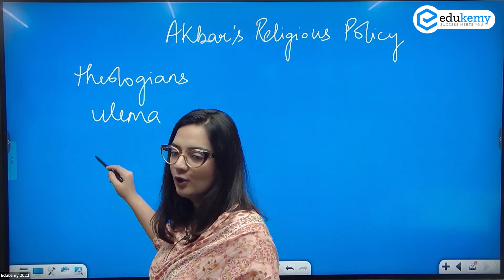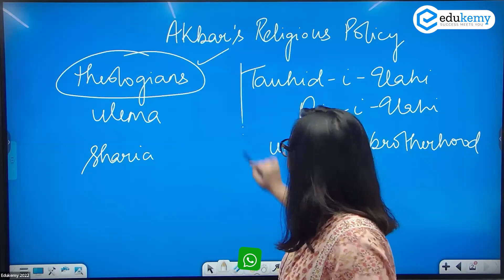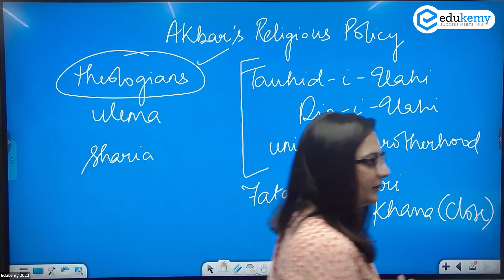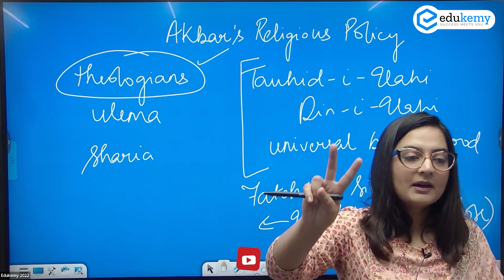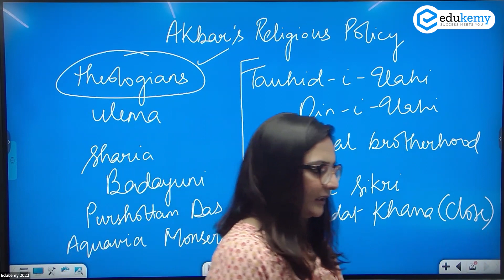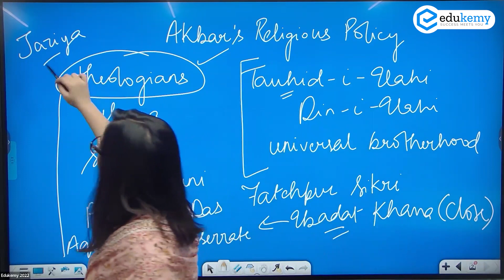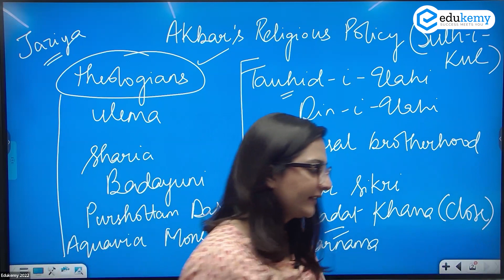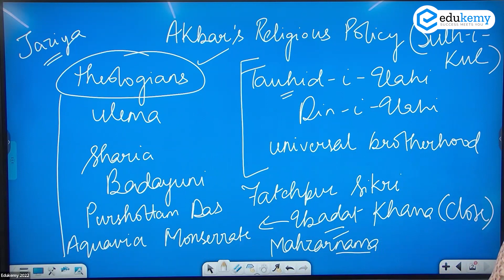Akbar's Religious Policies | Medieval History | GS Foundation | UPSC | Edukemy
Akbar consistently endeavored to uphold tranquility and concord among individuals of diverse beliefs. Moreover, he established a novel faith named 'Din-i-Ilahi,' amalgamating shared tenets from various religions. The primary measures employed during Akbar's era to foster religious concord involved treating all individuals impartially, regardless of their faith.
- 51 UPSC qualifiers in Final Merit List (UPSC CSE 2020) & 71 Selections in UPSC CSE 2021.
- 7 Edukemy students in the top 100 (UPSC 2020) and 6 students in the top 100 (UPSC 2021)
- 50% questions hit rate in mains.
- 80+ years of cumulative teaching experience.
- India's Best-in-class Faculty.
UPSC CSE Geography Optional Foundation 2024 - August Batch (Online)

UPSC CSE Geography Optional Foundation 2024 - August Batch (Offline)

UPSC CSE Geography Optional (Integrated Course + Test Series) 2024 - August Batch (Offline)

UPSC CSE Geography Optional (Integrated Course + Test Series) 2024 - August Batch (Online)

GS Integrated (Foundation + Advanced) Course 2024 - August Batch (Online)

GS Integrated (Foundation + Advanced) Course 2024 - August Batch (Offline)

For Daily Updates and Study Material:
2. Be Exam Ready by Practicing Daily MCQs
3. Daily Newsletter - Get all your Current Affairs Covered
4. Mains Answer Writing Practice